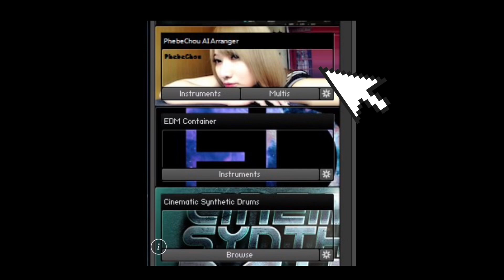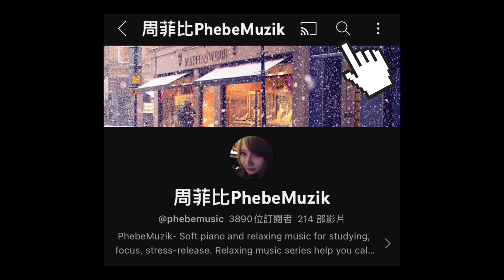PhebeMuzikErHuStyle琵琶輪指式撥弦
地球上第一人，用琵琶輪指的概念玩二胡撥弦
我是周菲比PhebeChou 編曲家/音樂製作人/詞曲作者/鍵盤手/二胡手
𝐈’𝐦 𝐏𝐡𝐞𝐛𝐞𝐂𝐡𝐨𝐮 | 𝐀𝐫𝐫𝐚𝐧𝐠𝐞𝐫 / 𝐌𝐮𝐬𝐢𝐜 𝐏𝐫𝐨𝐝𝐮𝐜𝐞𝐫 / 𝐌𝐮𝐬𝐢𝐜𝐢𝐚𝐧 /  𝐒𝐨𝐧𝐠𝐰𝐫𝐢𝐭𝐞𝐫
唱片編曲⚡️配樂編曲✨周杰倫專輯二胡手
ғяσм vεηυs👽кεүвσαя∂ιsт / εянυ ρℓαүεя